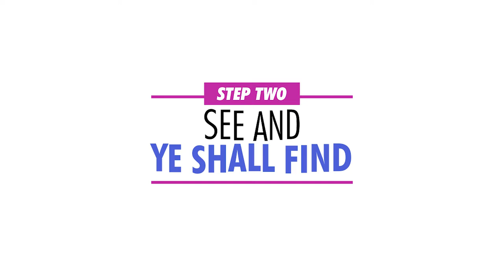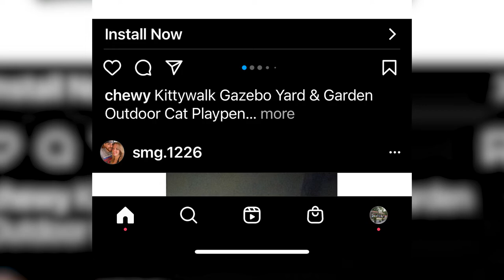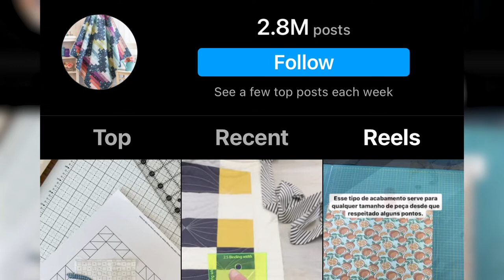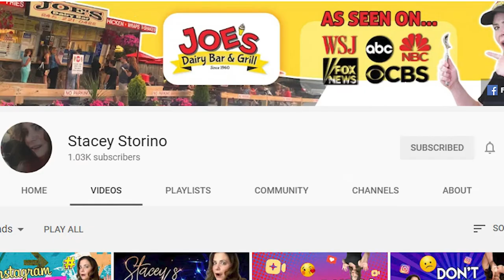Will Instagram Reels Work For My Business?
Will Instagram Reels Work For My Business? Here's an Entrepreneur Instagram Marketing Strategy, one that can help you to avoid the trouble with Instagram marketing today! Want to know how to use Instagram for your business as an entrepreneur? This video will show you how to use Instagram as a very powerful entrepreneur marketing tool to help you in your busy life as a busy entrepreneur so you can be more successful.  If you're looking for a marketing strategy that can help you improve your brand as an entrepreneur living your busy entrepreneur life, this video will show you a bunch of ideas on how to do that so it's real and achievable for you on Instagram.

💚💚💚RECOMMENDED TOOLS/RESOURCES:💚💚💚